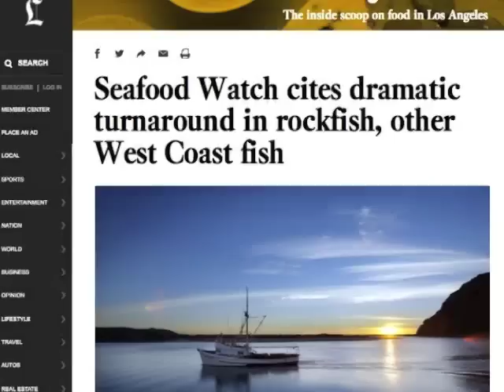Santa Monica Seafood Market Update 9/4/14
Join us for a recap of what's looking good as we head into the weekend!